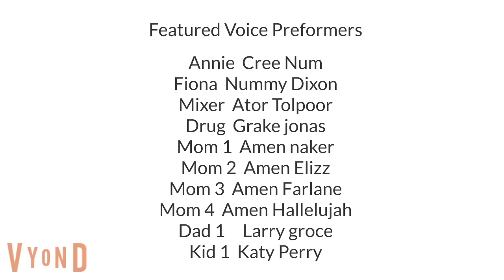I Love that you're my dad jasmine S2E3 The Hecklers